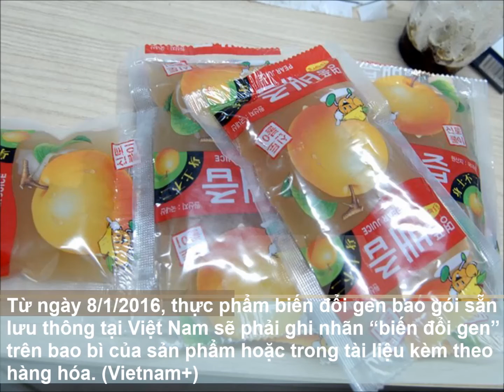led chieu 0412